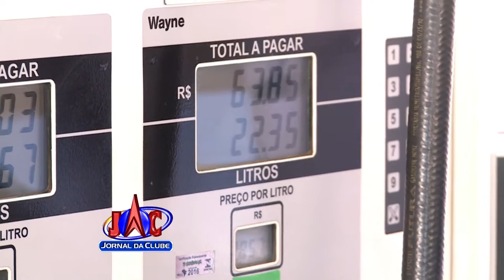Aumento no preço do combustível assusta consumidores - Jornal da Clube (06/01/2017)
Tanto o etanol quanto a gasolina tiveram os valores alterados nas bombas.